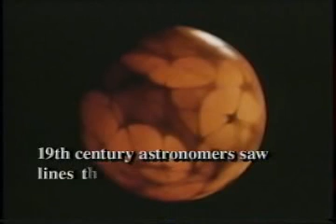The Tomita Planets: Part two (Mars)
Hmmmm... since part one actually loaded, I'll continue.